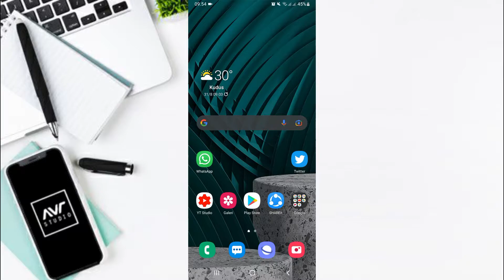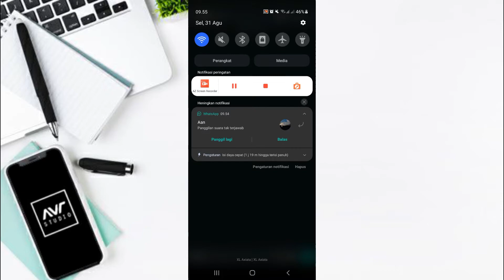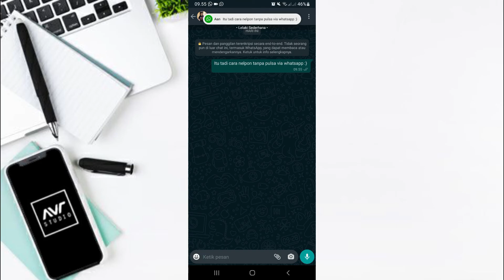Cara Mudah Nelpon Tanpa Pulsa Gratis Ke Semua Operator !!! - Nelpon Rp.0 !!!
Cara Mudah Nelpon Tanpa Pulsa Gratis Terbaru !!!

Buat kamu yang ingin nelpon tapi gapunya pulsa bisa ikuti trik berikut untuk bisa menelpon tanpa pulsa sepeserpun.

✅ KSMK